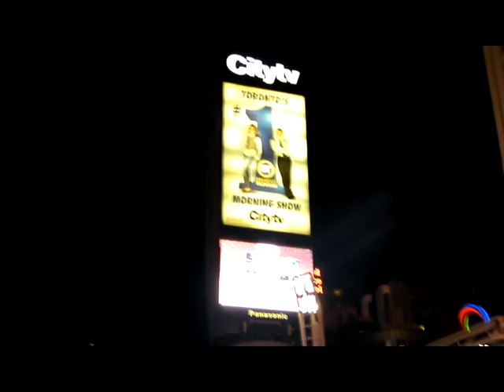Wiz Khalifa - Black and Yellow Remix (Black Oasis) [HD]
Black and Yellow Remix By Black Oasis

Shouts outs to Chris our camera man Amrish for the transportation and Justin for the car cameo